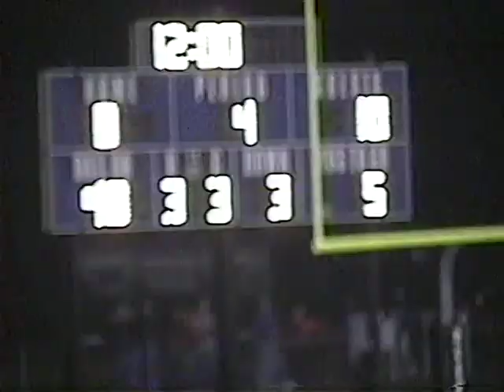Godwin @ Deep Run 2005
Mills Godwin Eagles playing the Deep Run Wildcats on 10/21/2005.